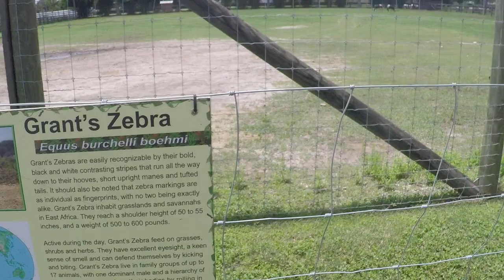Zebras, Camels and Bison